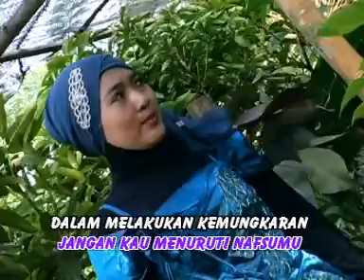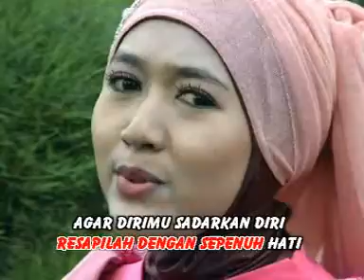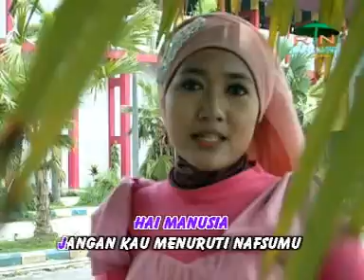jagalah dengan baik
qoshidah putri asal bangkalan ini merupakan salah satu qoshidah atau sholawat yang merupakan pentolan dari group group sholawat asal madura di bawah asuhan atau di bawah bimbingan dari ust ahmad suwadi ini gak kalah narik dengan group sholawat yang lainya..
enak untuk di dengarkan jugha sih dan berkiprah untuk masyarakat itu sendiri.
 group mawaddah
asal madura kota bangkalan
jawa timur..